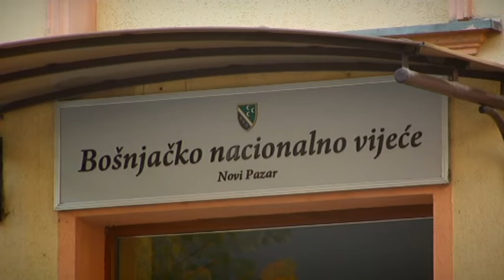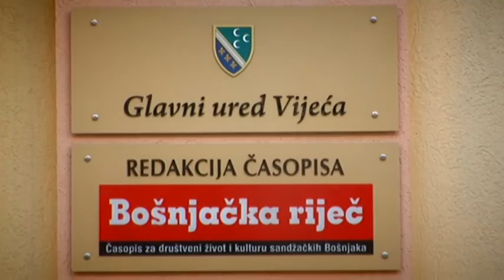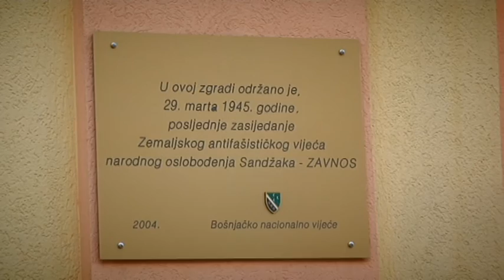Šta mladi misle? - Bošnjačko nacionalno vijeće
Film „Sandžak i manjinska politika u Srbiji: Šta mladi misle?“ proizveden je sa namerom da posluži kao osnova za pokretanje dijaloga u zajednici o značaju, dometima i izazovima koje aktuelna politika prema manjinama u Srbiji ima i postavlja pred pripadnike/ce bošnjačke nacionalne manjine, a posebno mlade, kao i o ulozi i dosadašnjim rezultatima rada Bošnjačkog nacionalnog vijeća u Sandžaku. Film je proizveden prema predlozima i sugestijama 10 mladih iz Sandžaka koji su se u svojstvu istraživača/ica bavili istraživanjem različitih aspekata
manjinske politike. U filmu svoje stavove o navedenim temama iznose isključivo mladi ljudi iz Sandžaka. Namera filma nije da donosi konačna rešenja ili vrednosne sudove, već da bude povod za jedno, ako je moguće, drugačije promišljanje manjinske politike u Srbiji.

Film „Sandžak i manjinska politika u Srbiji: Šta mladi misle?“ proizveden je u okviru projekta „Osnaživanje mladih lidera/ki u Sandžaku za istraživačko-analitički rad u oblasti manjinske politike“ koji Akademska inicijativa „Forum 10“ realizuje uz podršku Fondacije za otvoreno društvo u Srbiji.